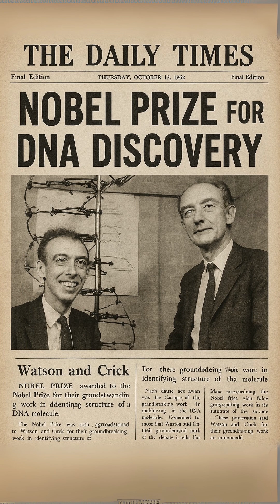How One Photo Solved The DNA Mystery!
The woman who actually discovered DNA's structure... but Watson & Crick got the Nobel Prize 🧬

Meet Rosalind Franklin - the brilliant scientist whose X-ray photograph "Photo 51" revealed that DNA was a double helix. Her groundbreaking work in 1952 became the foundation for every genetic breakthrough we have today.

But here's the tragedy: Watson and Crick used her data without permission and won the Nobel Prize in 1962. Franklin had died 4 years earlier at just 37 years old. Nobel Prizes aren't awarded posthumously.

🔬 What Franklin discovered:
- DNA's double helix structure through X-ray crystallography
- The precise measurements that made the Watson-Crick model possible
- Foundation for all modern genetic research

🌍 Her impact TODAY:
✓ COVID-19 vaccines
✓ Genetic testing (23andMe, etc.)
✓ Gene therapy treatments
✓ Cancer research breakthroughs
✓ Forensic DNA analysis

This is Episode 1 of "Uncrowned Princes of Science" - discovering the forgotten heroes who changed our world.

👑 Coming Next: The man who saved 1 BILLION lives (and you've never heard of him)

📚 Sources & Further Reading:
- "Rosalind Franklin: The Dark Lady of DNA" by Brenda Maddox
- King's College London Archives
- Nature Journal original publications

🔄 SHARE to give Rosalind Franklin the recognition she deserves
💬 COMMENT: Which forgotten scientist should we cover next?